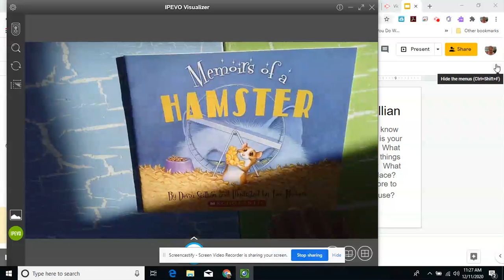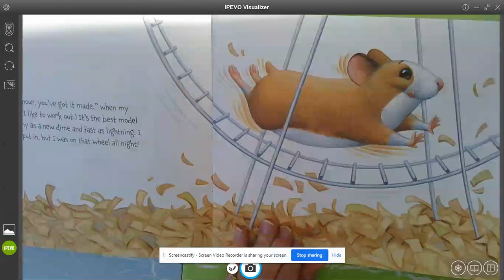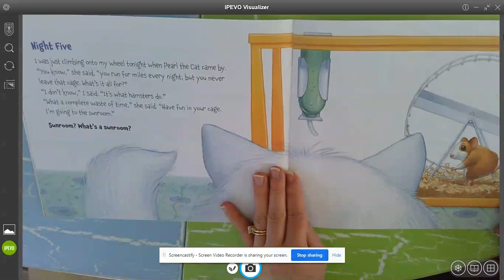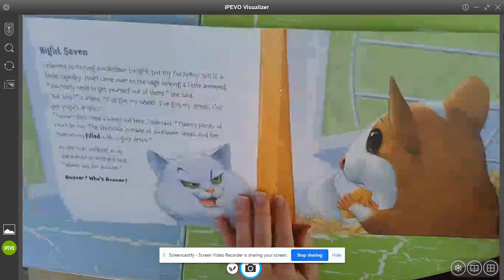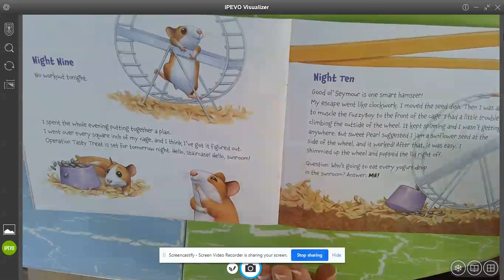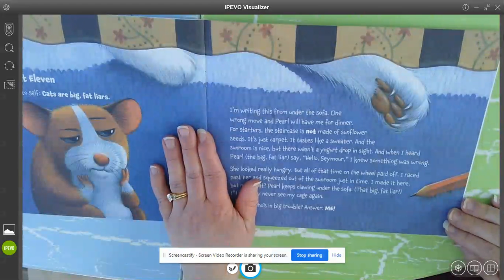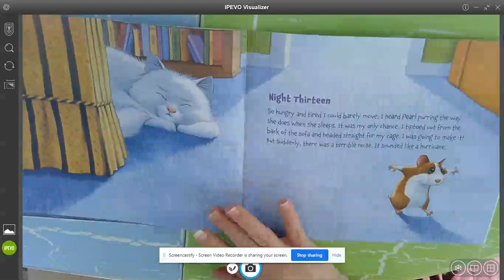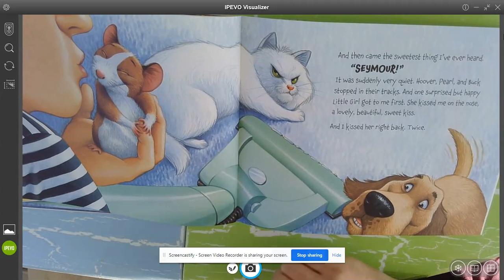Memoirs of a Hamster By: Devin Scillian